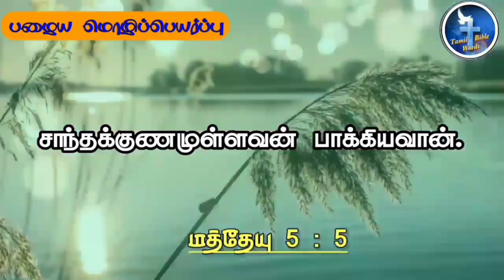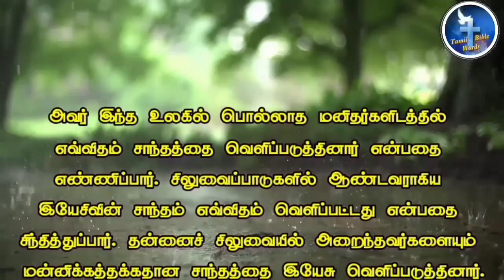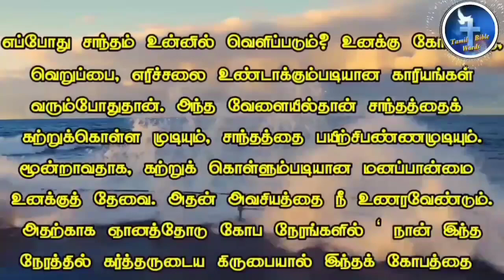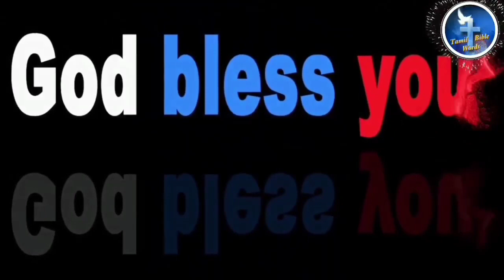Today bible verse in tamil |02-11-2021 @Tamil Bible words